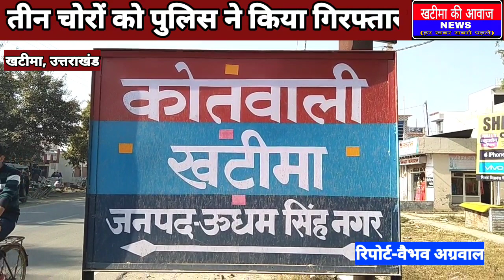पुलिस ने चोरी का किया खुलासा।